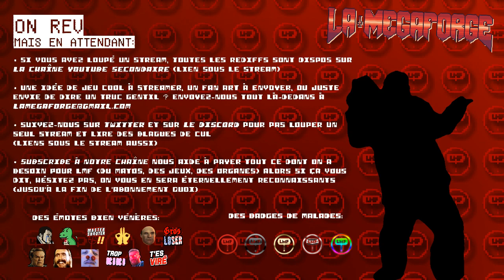Fallout 4 • Part Filler: La tour de Babybel ｢streamer: Ruru｣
Il manquait qu'une seule atrocité, sur le Wasteland. La tour montparnasse déglinguax.